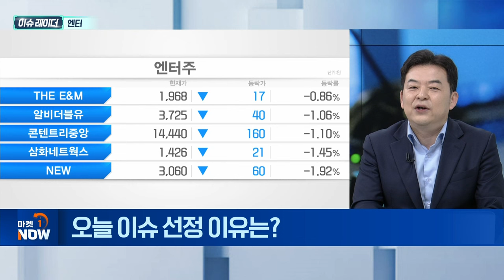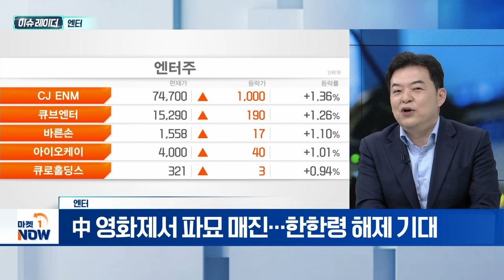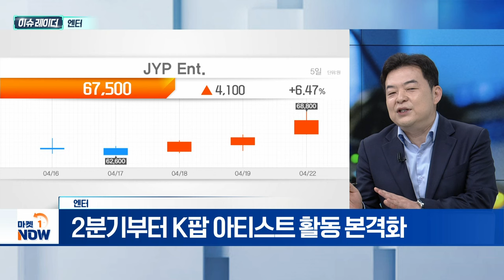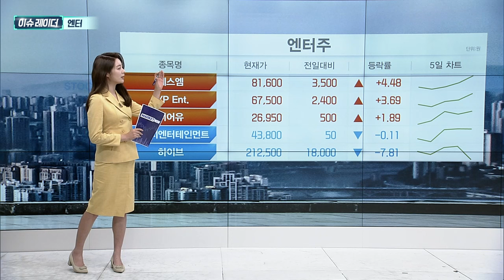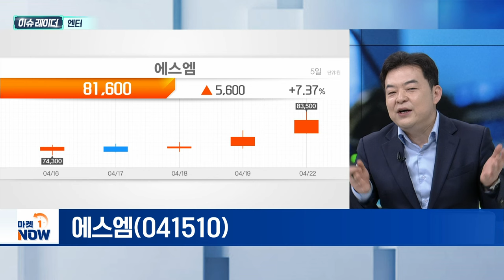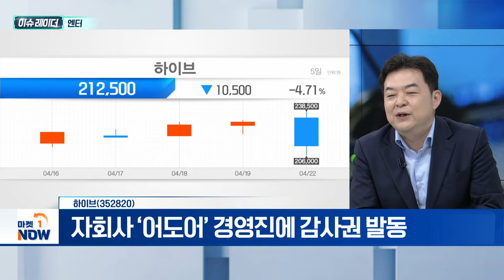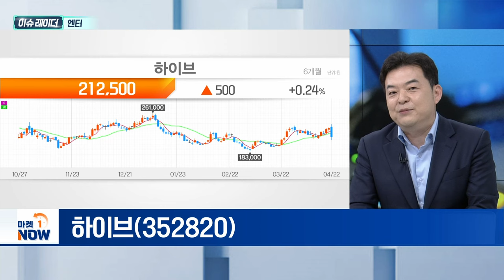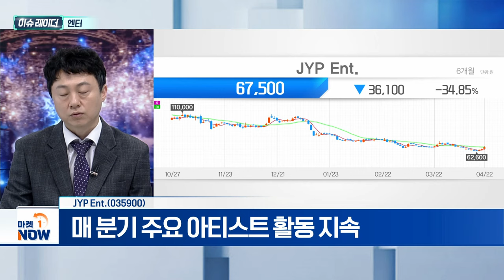엔터 | 에스엠(041510), 하이브(352820), JYP Ent.(035900) | Market Now (20240423)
- 2분기부터 K팝 아티스트 활동 본격화
- 中 영화제서 파묘 매진... 한한령 해제 기대
- 하이브·에스엠, 외국인·기관 동반 매수

에스엠(041510)
- 2분기 실적 개선·주가 반등 전망
- 2분기 ‘에스파·라이즈’ 등 앨범 발매
- 3분기 신인 걸그룹 데뷔 예정
- 카카오게임즈와 아티스트 기반 모바일 게임 출시

하이브(352820)
- 자회사 ‘어도어’ 경영진에 감사권 발동
- 주요 아티스트 활동 본격화... 실적 개선 전망
- UMG 유통계약... 음원 수익성 개선 기대

JYP_Ent.(035900)
- 매 분기 주요 아티스트 활동 지속
- 스트레이키즈 5월 디지털 싱글 발매 예정
- 쟈니스 사태, 日 새로운 기회 마련